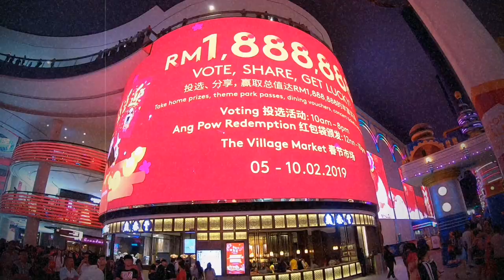Timewarp Genting Highlands Skytropolis Funlands, BigTop Video Games Parks & Indoor Flying Fox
A short timewarp video walking through to the latest Genting HIghlands indoor theme park – Skytropolis Funland!

Gopro TIme Warp Feature
TimeWarp is Gopro HyperSmooth applied to TimeLapse Video. It allows you to Capture super stabilized time lapse videos while you move about a scene. In this video, I use the speed 5x, Max is 30x.

The newly upgraded Skytropolis is said to have a total of 24 exciting rides and attractions
These rides will include:
- a merry-go-round,
- a ferris wheel,
- bumper cars,
- roller coasters,
- a massive indoor swinging ship,
- a bug-spinning carousel,
- a mini jumping tower, and
- a new virtual reality experience, The Void.

Following will be the second floor which is the BigTop Video Games Park,  the circus-themed arcade at First World Plaza.

Lastly is the flying fox ending place, the starting point is at the opposite 4th floor, all new Ripley's Believe It or Not! Odditorium.